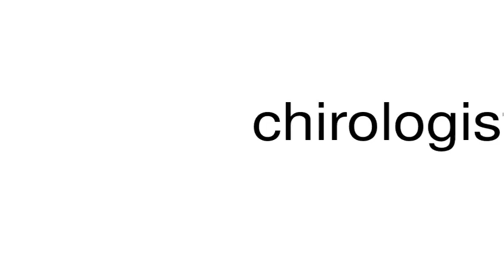How to pronounce chirologist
This is a satire channel. This is a satire channel. How to pronounce the word chirologist.